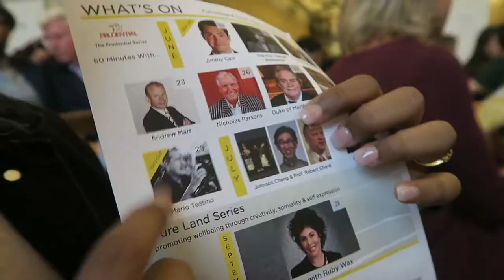Beginning TERM 4 | MARIO TESTINO // Conde Nast College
Hey guys and gals! Hope you enjoy this vlog :D we had the pleasure of meeting MARIO TESTINO! and we visited the Balenciaga exhibit!(OPEN FOR MORE INFO)

Let me know of any new video ideas you have!

MUSIC;

Song (unreleased): Blossom